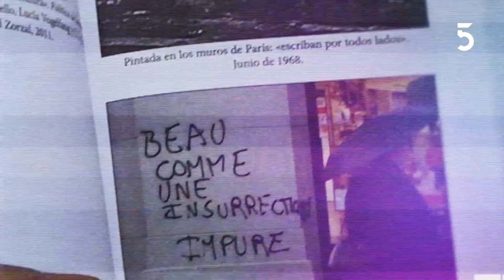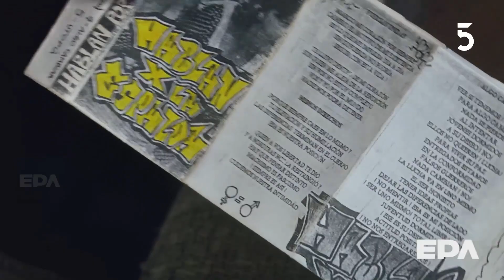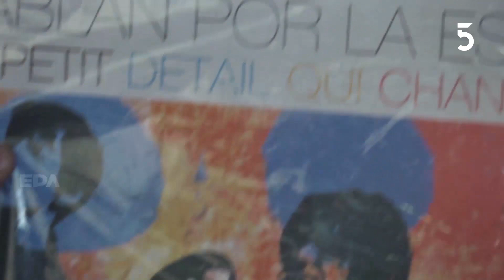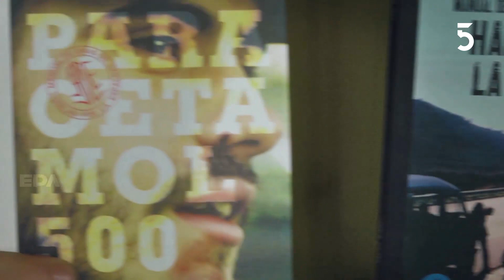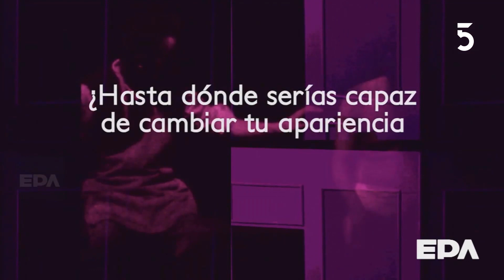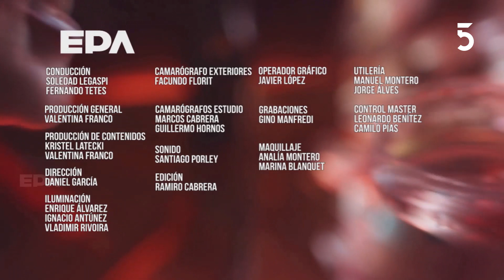EPA (14/10/2021)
Este jueves en EPA nos visita el músico Paul Higgs, que realizará un último show en Montevideo el domingo 17 en La Trastienda antes de partir a Brasil a finalizar su disco.
Siguiendo la agenda musical, Fermín y Martín Solana de Hablan Por La Espalda repasan parte de su historia de cara al show que darán este viernes 15 en La Trastienda festejando sus 25 años. El sábado 16, por su parte, Níquel vuelve al escenario del Teatro de Verano y su percusionista Wilson Negreyra cuenta sobre su reciente Premio Graffiti y la nueva música que se viene.
Montevideo Danza continúa sus funciones y conocemos la obra "Permanencia"; también visitamos antes de su estreno la obra "Valor Facial"; y por último De La Aduana Tango Club, una nueva propuesta para acercar el tango a nuevas generaciones.